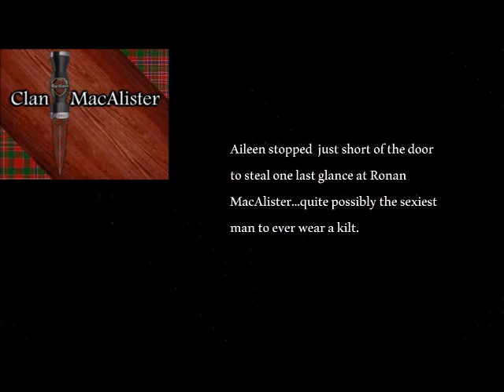Kilty Pleasures ... an Erotic Romance by Nancy Fraser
Coming Dec 16th to all major e-book retailers. An erotic romance by award-winning author, Nancy Fraser.

Song: Falkirk Wheel Standard License #48940975